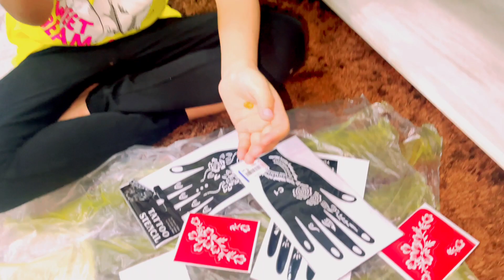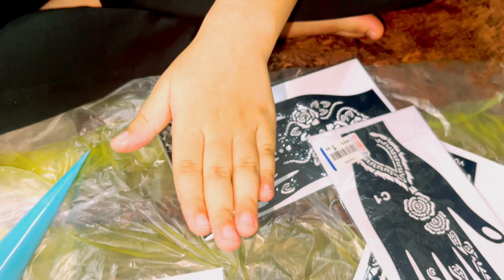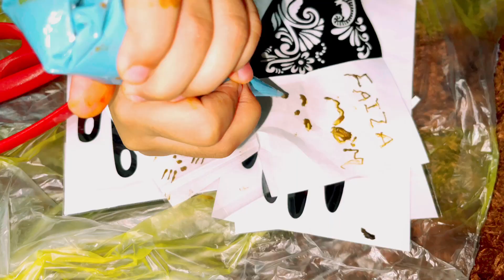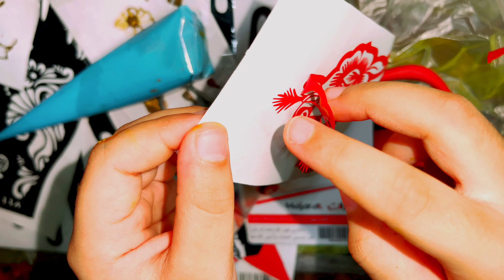Chand Rat Vlog/First Time Mehndi Lagye Sticker Sy/Stencils Sy Mehndi Kaisy Lagti/Chand Rat Routine